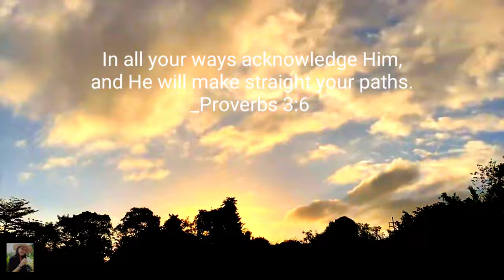Brgy. Robles to BRGY. NATO, La Castellana, Negros Occidental 🇵🇭 | Road Trip | Faith Blanaque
NATO is one of the Barangays in La Castellana, Negros Occidental 🇵🇭 This video will show you the road from Brgy. Robles going to Brgy. Nato (specifically, Jalsor) 🏞️🌿🚘

TRUTH
In all your ways acknowledge Him, and He will make straight your paths.
_Proverbs 3:6

Sincerely,
Faith